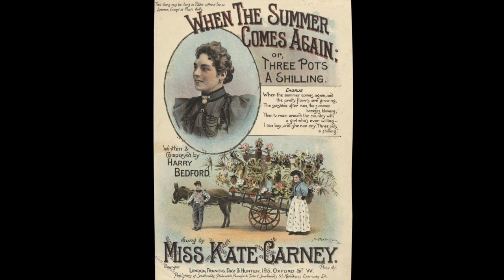Kate Carney singing "Are we to part like this, Bill?"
Kate Carney, 1869 to 1950, singing "Are we to part like this, Bill?". The recording date is  around 1930.

The images are I've included are primarily stills taken from a video of the "Coster Queen" distributing food packages to soldiers' families during World War One.